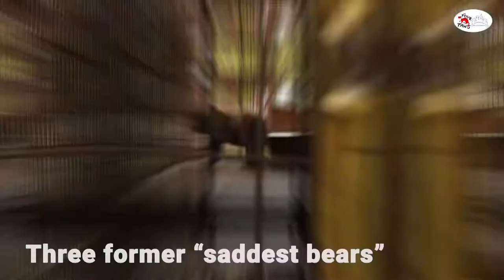Bears Teddy and Riku welcomes Jeta 🐻🐻🐻 | SaddestBears | FOUR PAWS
How delightful to see three former saddestbears, happy and enjoying the company of one another. Bestmates Teddy, Riku and Jeta 💕

BEFORE:
🐻 Riku was chained in a small shack next to his owner’s house in Albania before his rescue in 2017.
🐻 Teddy spent 3 years behind a tiny rusty cage in Shtip zoo in North Macedonia before we rescued him in Nov 2020 amidst COVID-19 restrictions and cross-border logistics.
🐻 Former 'selfie bear' Jeta spent years being paraded around Albania’s beaches and tourist hot spots on a chain attached to a ring through her nose for people to take selfies with her, for a small fee. Every tug of the chain caused her so much pain. She was rescued in August 2017.

TODAY: 🌟
Today, all three bears are healthy and active at DANCING BEARS PARK Belitsa (ПАРК ЗА ТАНЦУВАЩИ МЕЧКИ Белица) which we run together with Fondation Brigitte Bardot. They love their pool and often swim together 💦. Jeta doesn't join all their games as she prefers to be more laidback, but energetic Teddy and Riku are inseparable 💞. As they are of a similar age and are younger than Jeta, the two males are more active, however the trio lives peacefully together and are now happybears together. 🍀